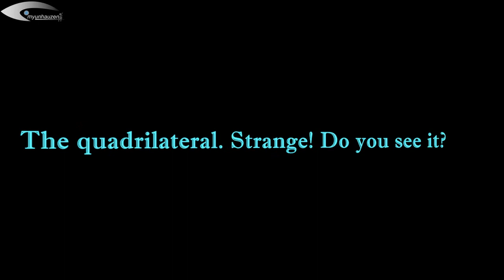Holograms Unidentified objects (UFOs) near the Sun - Review of pictures for May 21, 2013